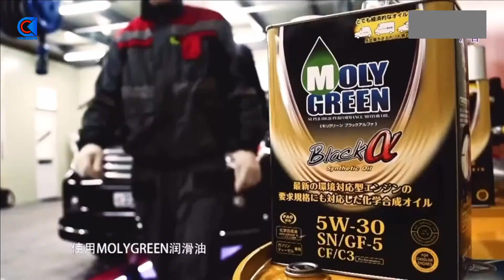كۈلدۈر كۈلدۈر 3 قارا 8 سان | kuldur kuldur 3 Qara 8 San | Uyghur 2022 | uyghur komedi 2022